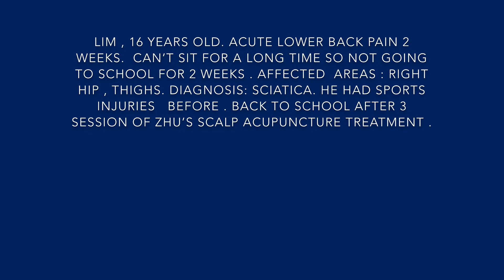Zhu's Scalp Acupuncture For Sciatica